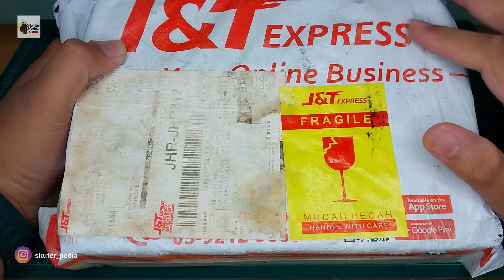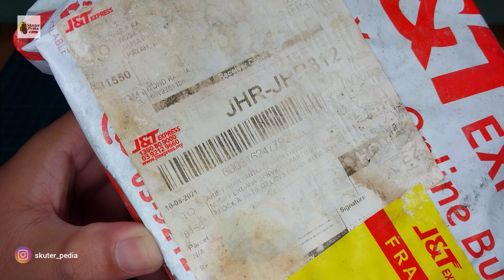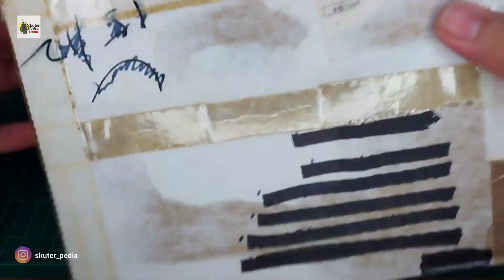MAJORETTE | HUNTING ITEM RARE MAJORETTE RALLY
Kali ini skuterpedia unboxing paket yang didapat dari negara malaysia, paket ini sudah hampir 2 tahun dibeli namun baru sempat dibuka sekarang. Kira kira item apa yuk tonton videonya sampai selesai. Selamat menonton :D